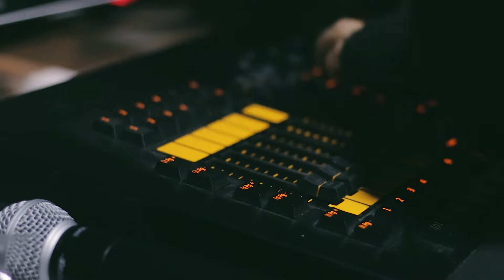¡Muestra Taller Musical Básico!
Todos nuestros talleres finalizan con una muestra final en el Teatro La Plaza. Vive la experiencia teatral completa con nosotros. ¿Estás listo para subir al escenario? ¡Inscríbete!

Con el apoyo de KFC y Pizza Hut